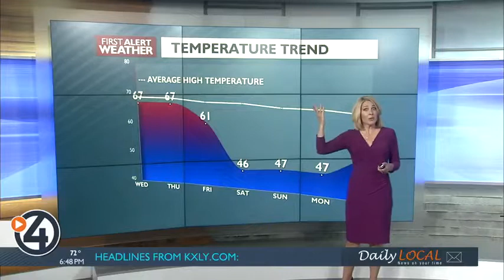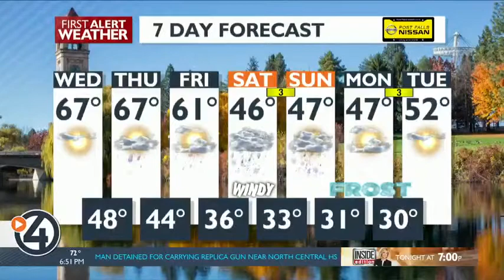Jack Frost, is that you?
Sunny weather is on the way for Wednesday, but it will be cooler.